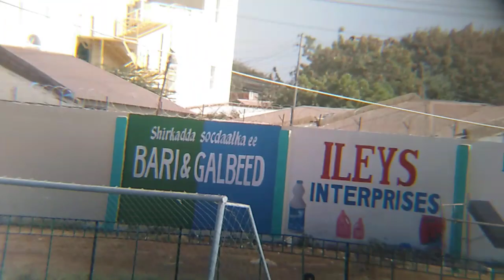goosgooskii ciyaarta labada naadi ee hodan qaylo vs W. ganacsiga part 3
togdheer cup 2020